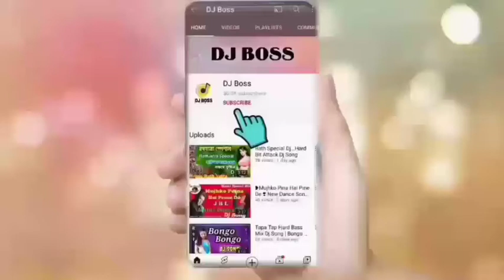Prothom bia korlam ami bengali dj song || achha thik ache+o maho true love mix#djboss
Prothom bia korlam ami bengali dj song || achha thik ache+o maho true love mix

keep supporting
keep loving
haste rahiye khus rahiye